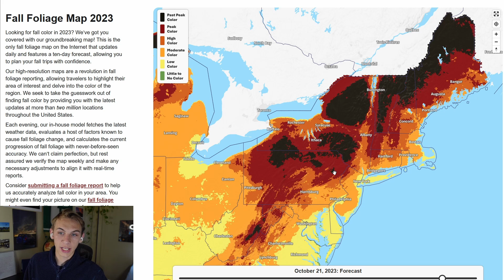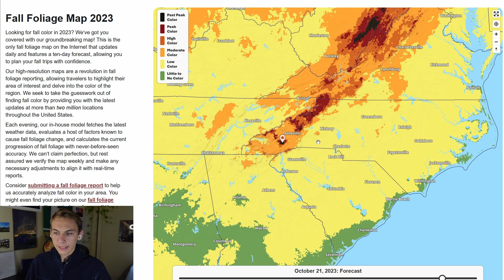A BIG Storm Is Coming Next Week...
0:00 - Intro
1:03 - Current Conditions
2:50 - This Weekend
9:10 - Foliage This Weekend
11:25 - Big Storm Next Week

My name is Gerald Mengel, and I am a Student Meteorologist at UNC Charlotte. My channel features weather forecast, storm chasing, and photography!